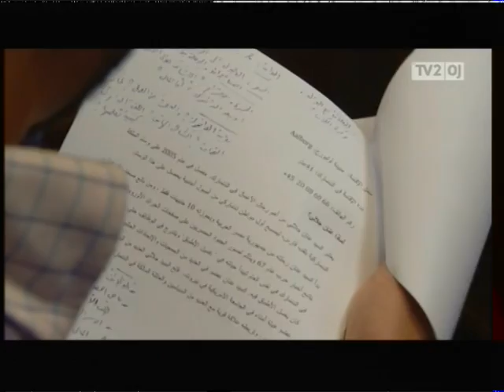Enan Galaly TV udsendelser fra d.15/10